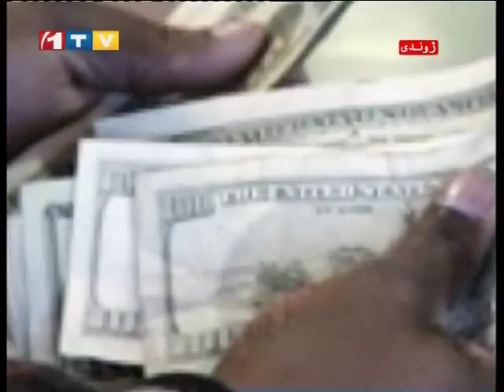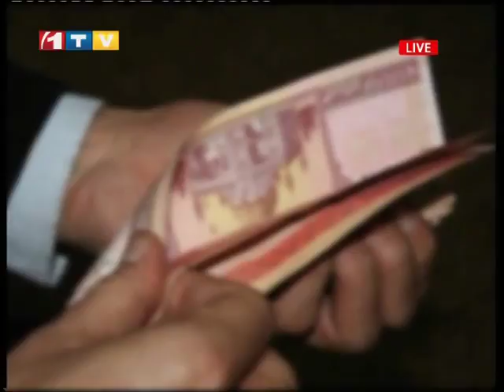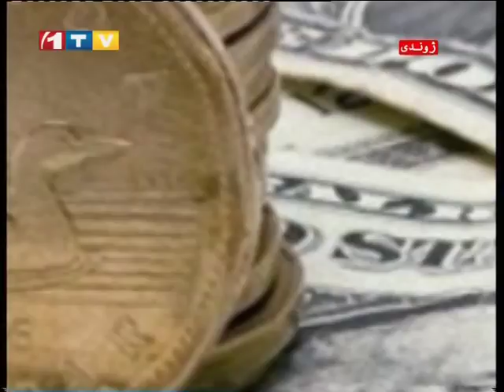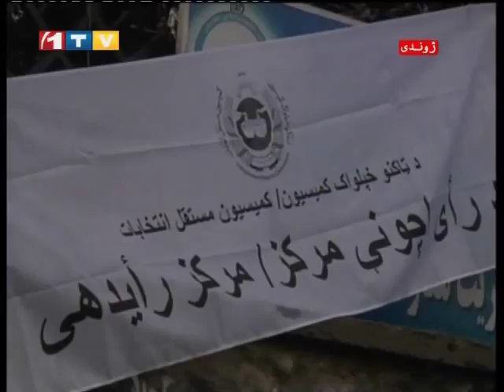1TV Afghanistan Farsi News 14.04.2014 خبرهای فارسی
خبرهای فارسی ساعت ۵:۴۵ شامگاهی
- بازنگری آرای بیش از ۵۰۰ مرکز رای‌دهی در سی و یک ولایت
- تلاش ریاست جمهوری برای جا دادن همه نامزدان در حکومت آینده
- هشدار از سقوط هفت وزارت افغانستان پس از کاهش کمک‌های امریکا